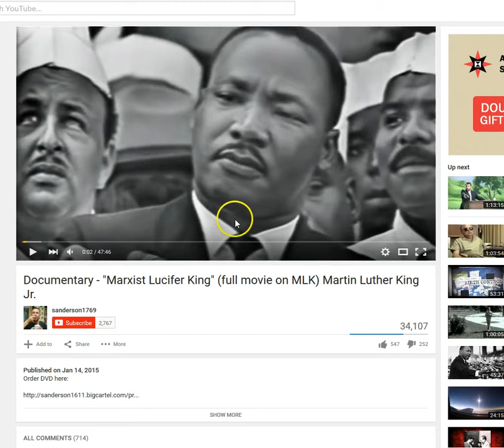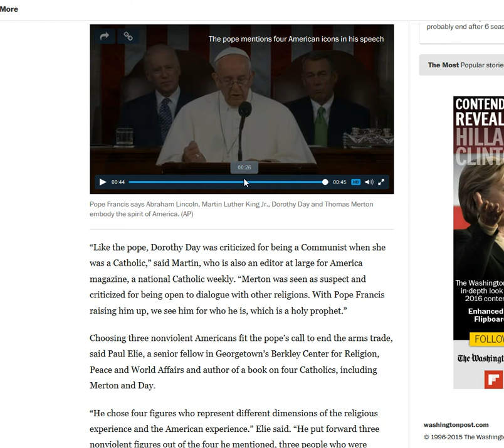Antichrist pope praises Abraham Lincoln and Marxist Lucifer King. Go figure....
Pope praises Abraham Lincoln

Documentary - "Marxist Lucifer King" (full movie on MLK) Martin Luther King Jr.

Lincoln Unmasked